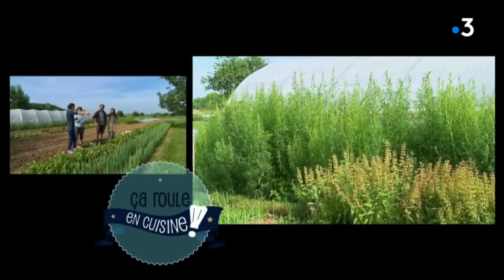Ça roule en cuisine aux Caudalies en Arbois dans le Jura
Pour Ça roule en cuisine, Sophie Menut prend la direction de la Franche-Comté et fait une halte gourmande dans la cité des vins du Jura à Arbois. Au restaurant Les Caudalies, elle fait la rencontre du chef Nadine Troussard et du sommelier Philippe Troussard, pour une recette de fraises au safran.

Sophie mène son Food-truck jusqu’à l’hôtel-restaurant Les Caudalies, une adresse gastronomique située au cœur des vignobles d'Arbois, à quelques pas de la maison de Louis Pasteur.

La cuisine gastronomique et inventive du chef Nadine Philippe est accompagnée d’un large choix de vins sélectionnés par le sommelier de la maison, Philippe Troussard, Meilleur Ouvrier de France.

Ce grand spécialiste du vin nous explique qu’en œnologie, une caudalie est une unité de mesure qui exprime la durée d'expression en bouche des arômes du vin.

A l’occasion de cette nouvelle étape gustative, Sophie rencontre également Michaël Merone et Aurélie Nolet, maraîchers. Elle visite une cave d'affinage de Comté et découvre d’autres fromages de la région, comme le morbier, le bleu de Gex et la cancoillotte. Elle invite Christophe Lanoé, safranier, à offrir un peu de son épice précieux pour le dessert concocté par Nadine Troussard.

Fraises poêlées, Tuiles Sésame & Emulsion Rhubarbe Safran